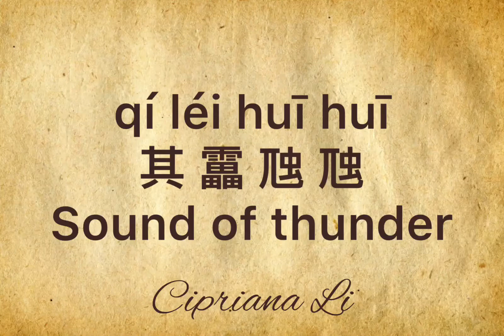Mandarin Chinese pronunciation: Words from the song 生僻字 shengpizi: 其靁虺虺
Mandarin Chinese pronunciation of 其靁虺虺 qí léi huī huī (The sound of thunder)